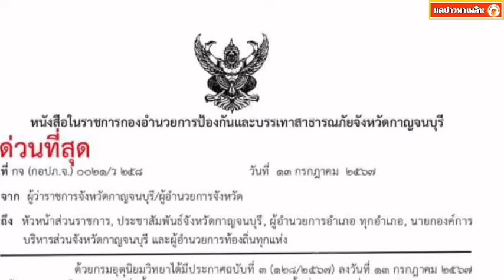ด่วน เตือน 2 อำเภอเฝ้าระวังน้ำท่วมฉับพลัน น้ำป่าไหลหลาก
ด่วน เตือน 2 อำเภอเฝ้าระวังน้ำท่วมฉับพลัน น้ำป่าไหลหลาก เหลืออีก 14 วันครบรอบ 11 ปีสะพานมอญ อ.สังขละบุรี พังถล่ม เพราะพิษพายุ